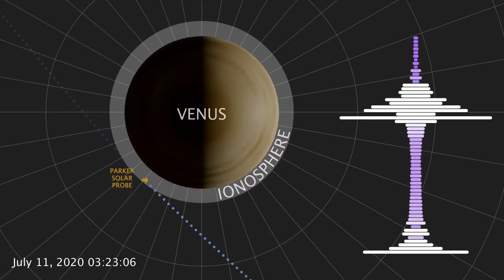NASA's Parker Solar Probe Discovers Natural Radio Emission in Venus' Atmosphere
During a brief swing by Venus, NASA’s Parker Solar Probe detected a natural radio signal that revealed the spacecraft had flown through the planet’s upper atmosphere. This was the first direct measurement of the Venusian atmosphere in nearly 30 years — and it looks quite different from Venus' past. A study published today in Geophysical Research Letters confirms that Venus’ upper atmosphere undergoes puzzling changes over a solar cycle, the Sun’s 11-year activity cycle. This marks the latest clue to untangling how and why Venus and Earth are so different.

The data sonification in the video translates data from Parker Solar Probe’s FIELDS instrument into sound. FIELDS detected a natural, low-frequency radio emission as it moved through Venus’ atmosphere that helped scientists calculate the thickness of the planet’s electrically charged upper atmosphere, called the ionosphere. Understanding how Venus’ ionosphere changes will help researchers determine how Venus, once so similar to Earth, became the world of scorching, toxic air it is today.

Mark SubbaRao (NASA/GSFC): Lead Visualizer
Glyn Collinson (NASA/GSFC): Lead Scientist
Joy Ng (USRA): Lead Producer
Lina Tran (SGT): Lead Writer

This video can be shared and downloaded . Some individual imagery may have been obtained through permission and may not be excised or remixed in other products. Specific details on stock footage may be found . For more information on NASA’s media guidelines,